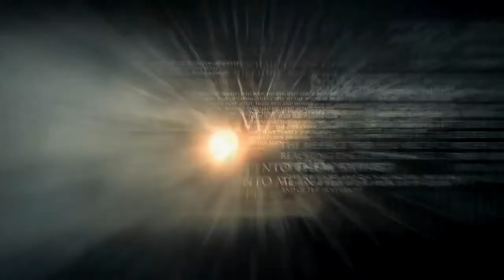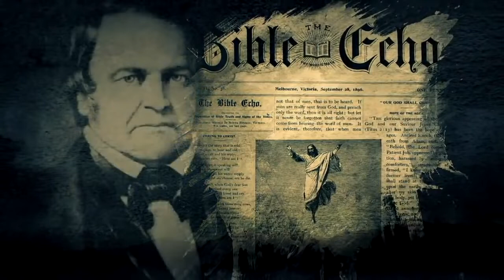Bref historique de l'Eglise Adventiste du 7eme Jour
Un grand regard sur l'Histoire de l'Église Chrétienne qui couvre les périodes de l'époque de Jésus jusqu'à notre mission aujourd'hui.